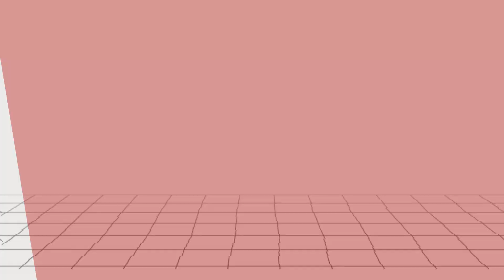The King of Fighters 2002 - Arcade. 1º CFTP de Sampa com Ft5: luizwilson21 vs FTP Teixeira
PIX: QR code no vídeo.

E ajudara a melhorar os nossos vídeos e continuar com o nosso canal, sendo 1 real não importa, pois Deus te dar em dobro.

The King of Fighters 2002 , em mais uma partida do nosso 1º CFTP "campeonato da Familia TOP Player" nosso 1º de muitos. Um embate com meus grandes amigos:

luizwilson21 vs FTP Teixeira

Me segue no meu Instagram:  @pachecosax

Falando sobre The King of Fighters 2002: Challenge to Ultimate Battle é um jogo de videogame produzido pela empresa fabricante de jogos eletrônicos SNK Playmore. Foi lançado em 10 de outubro de 2002 para Arcades, baseados no sistema MVS e depois portado no para o Dreamcast em jogo lançado em 19 de junho de 2003, Playstation 2 no dia 25 de Março de 2004 e Xbox em 24 de março de 2005. Também é possível jogar a versão clássica no The King of Fighters 2002: Unlimited Match para Playstation 2, lançado em 26 de fevereiro de 2009.